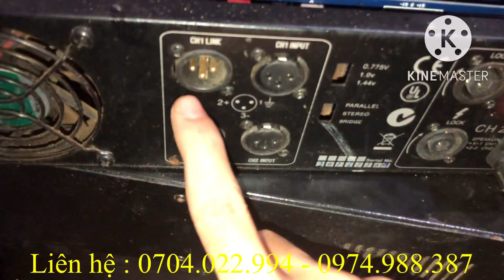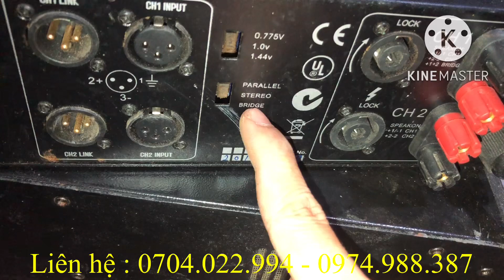Chỉ 3.9tr một con đẩy 600W một kênh,giá chưa bao giờ rẻ đến thế,tội gì mà đi mua đẩy nhái các bác !